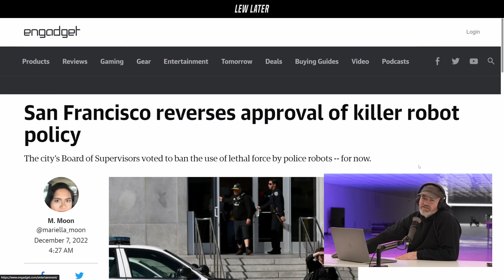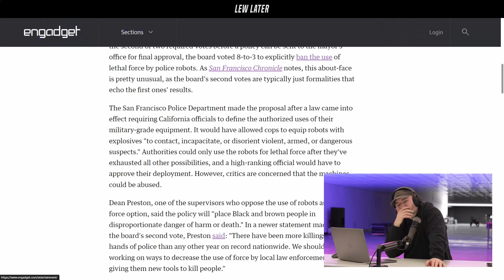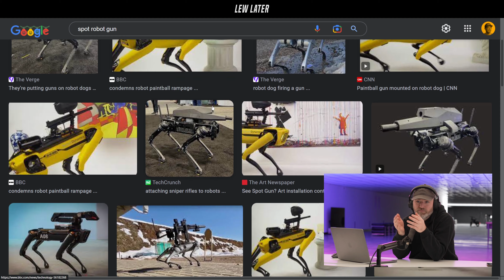Common Sense Pushes Back On Human Killing Robot Law